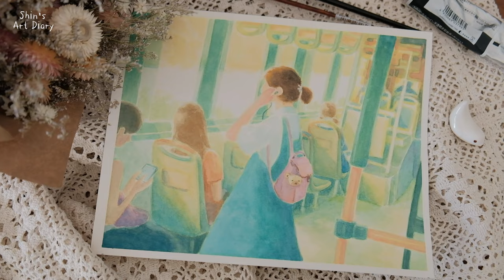Paint with Me 🌿Gouache Watercolour Timelapse 💭 Summer Reveries | Shin’s Art Diary 08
Hello friends,

It's been a while again! Here it comes the painting for April. This painting was inspired by my childhood memories of riding the bus to and from school. Isn't it the easiest moment to zone out and daydream when listening to your favorite songs in headphones while looking out the window at things whizzing by? :)